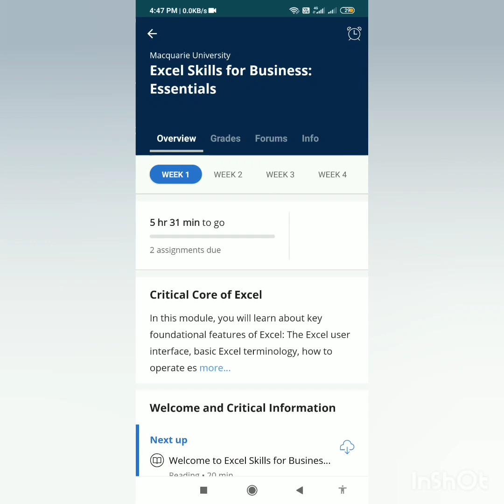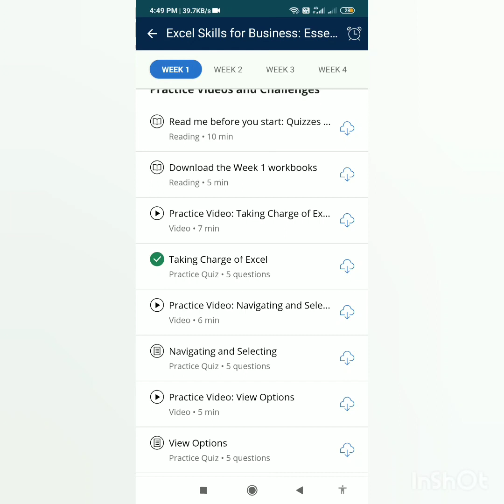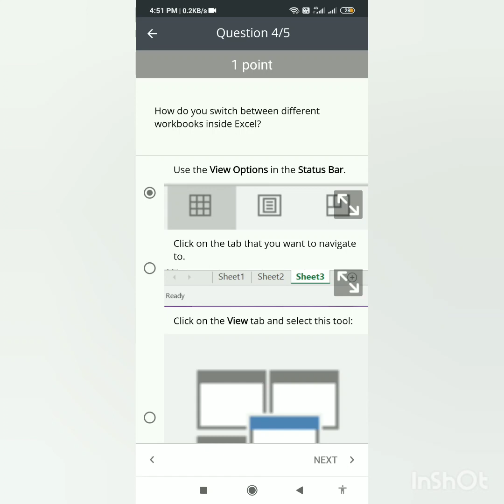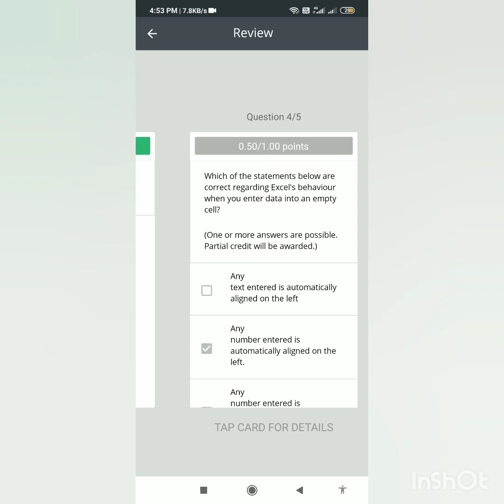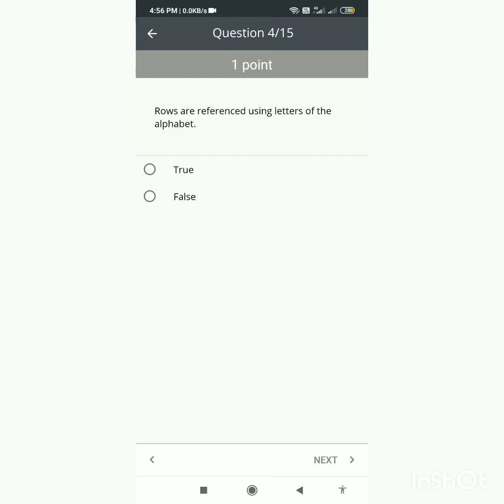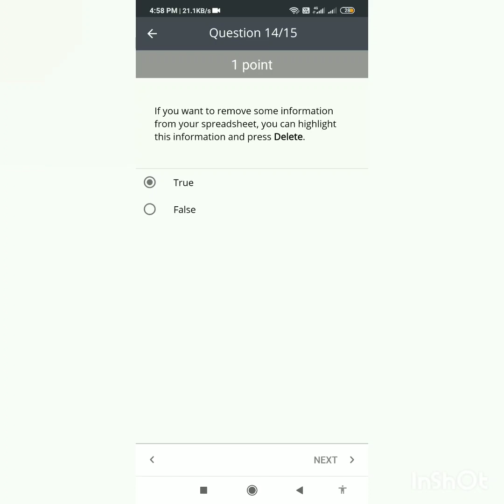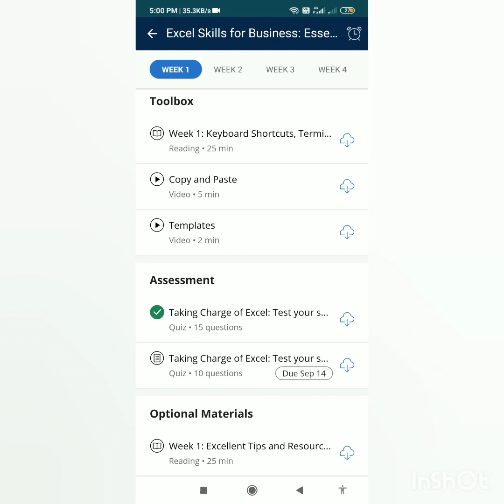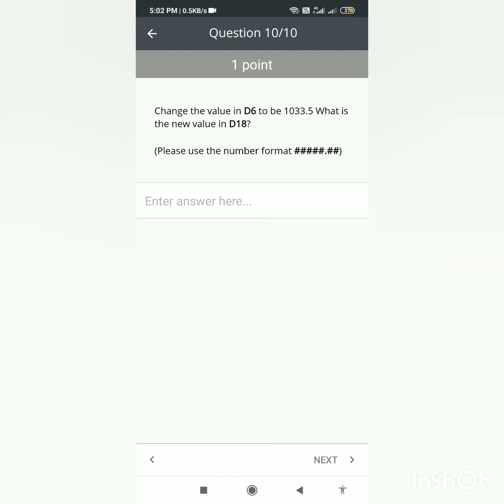Coursera Excel Skills for Business: Essentials Week 1 Final Quiz Solutions